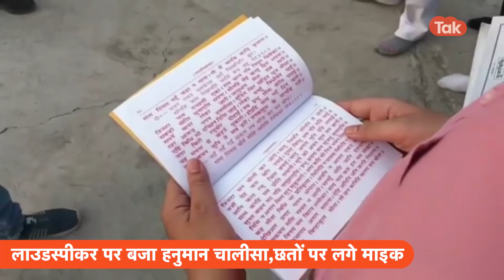Azan Vs Hanuman Chalisa controversy: काशी से शुरू हुआ अजान बनाम हनुमान चालीसा विवाद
अभी तक आपने महाराष्ट्र में ही लाउड स्पीकर से हनुमान चालीसा के पाठ की खबरें पढ़ी या सुनीं होंगी..उस पर सियासतदानों के ज़हरीले बोल भी सुने होंगे..लेकिन अब इसकी लपटें यूपी तक आ गईं हैं..काशी में अजान के वक्त अब लाउडस्पीकर पर जोर-जोर से हनुमान चालीसा बजाई जा रही है..इसके लिए घरों के छतों पर ये लाउडस्पीकर लगाए गए हैं...और पाचों वक्त की अज़ान के वक्त इन लाउडस्पीकर से हनुमान चालीसा बजायी जा रही है,,